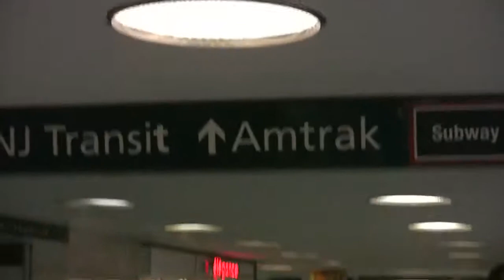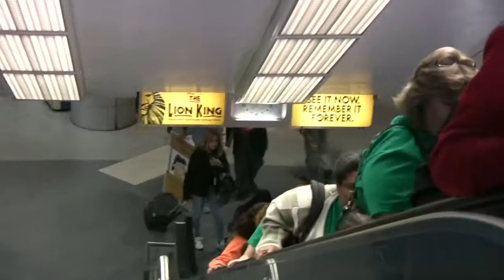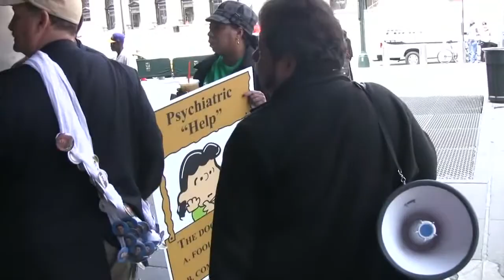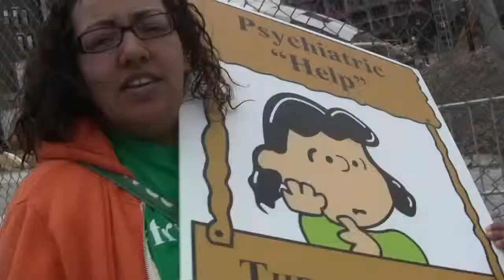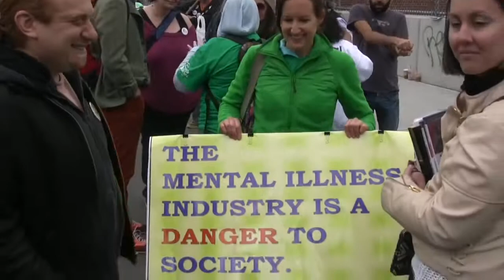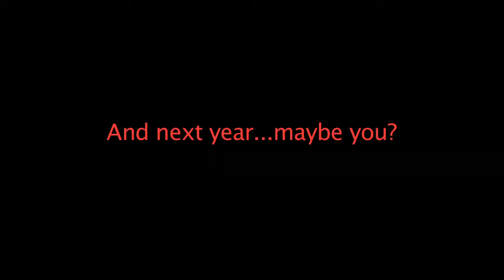PROTEST PSYCHIATRY - protesting the American Psychiatric Association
PROTEST PSYCHIATRY - protesting the American Psychiatric Association (APA) -
Originally published on May 7, 2014 on Daniel Mackler's youtube channel.